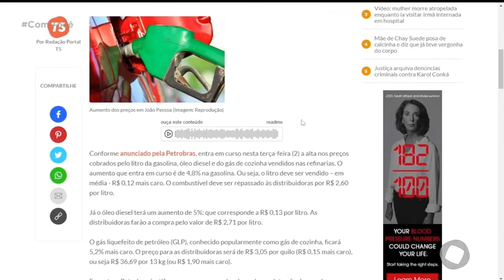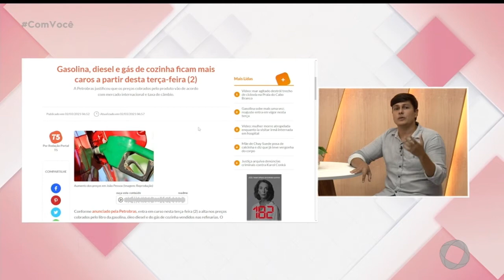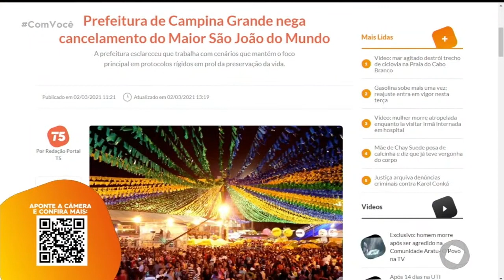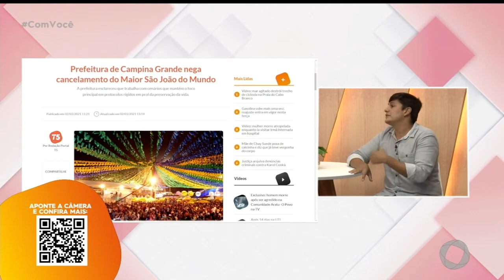Minuto T5 - 02 03 2021- Com Você